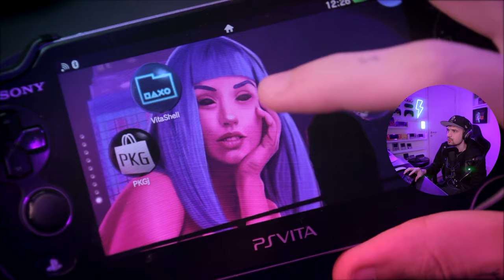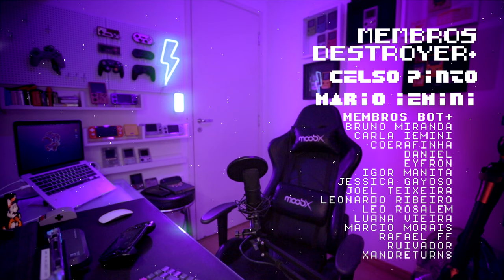todos os GTA de PlayStation Vita - teste de performance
Testando todos os ports de Grand Theft Auto pra PS VITA e também o jogo Bully. É impressionante poder jogar esse clássicos de PS2 de forma portátil no PlayStation Vita, vivemos na melhor época da história pra ser retro gamer!